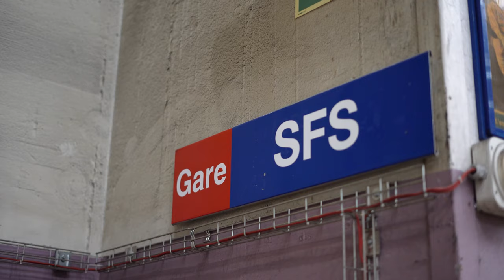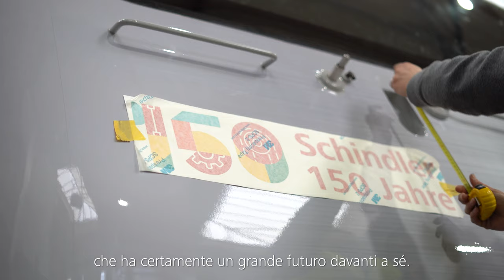Ora la locomotiva Schindler sta girando per la Svizzera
Abbiamo fatto avvolgere la nostra locomotiva Schindler con 200 metri quadrati di pellicola presso uno stabilimento delle FFS a Yverdon. Da questa settimana, la locomotiva dell'anniversario viaggerà per un anno attraverso la Svizzera.

Mentre Schindler si muove in diagonale e in verticale, le locomotive delle FFS attraversano la Svizzera in orizzontale. Ora con il logo Schindler per un anno intero. "Le FFS e Schindler sono accomunate dal tema della mobilità, motivo per cui abbiamo deciso di sostenere questa campagna. Perché sono 150 anni che ci muoviamo, sia in salita che in discesa", spiega Erich Thoma, responsabile delle operazioni sul campo e responsabile del progetto per l'anno del giubileo 2024. Anche Janis Kuster, responsabile della comunicazione di marketing di FFS AG, conferma che la locomotiva pubblicitaria è molto popolare in Svizzera: "Non ci sono molte locomotive pubblicitarie, il che significa che è sorprendente, dato che ci sono solo circa 4 o 5 altre locomotive pubblicitarie in giro".